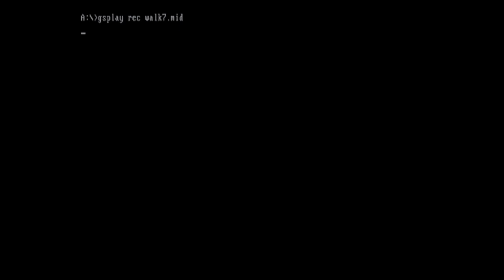Meridian 59 Walk7.mid - Roland SC-55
Recorded on real hardware. Not emulated.